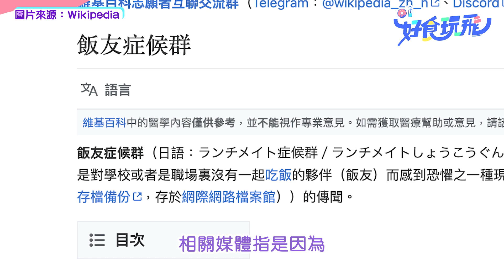入廁所見到勿驚慌！日本近2成女性會於廁所開餐 原來是社會現象？